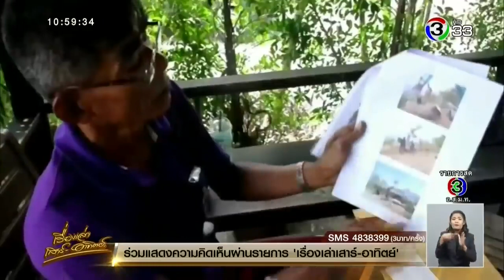นทท.ถ่ายติดถังน้ำมันฆ่าเผา 'บิลลี่' ตั้้งแต่ปี59 จนท.ในภาพตัดไม้ยันไม่ใช่ภาพลับ.mp4